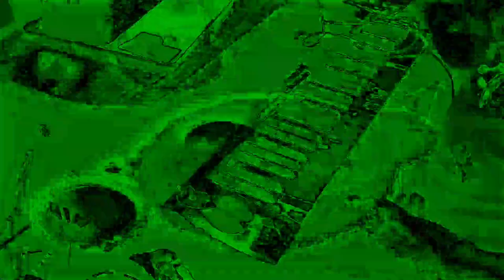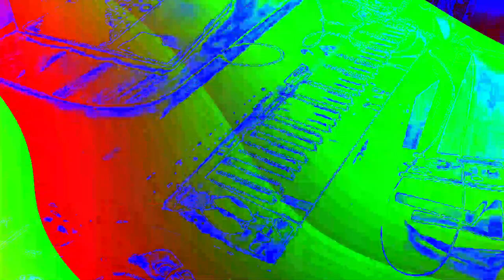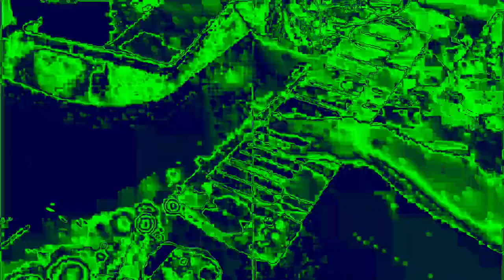[EPILEPSY WARNING] Movie 24 01 23 10h39m06s